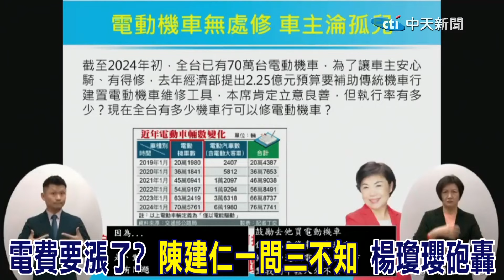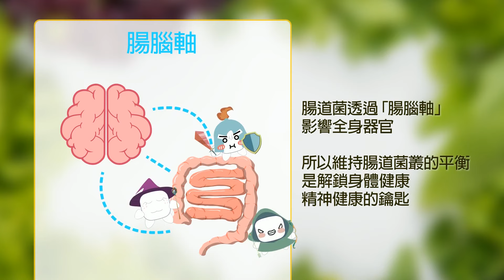下月漲電價 院長.部長笑開花? 楊瓊瓔引韓國瑜名言 哀求陳建仁千萬不能漲阿